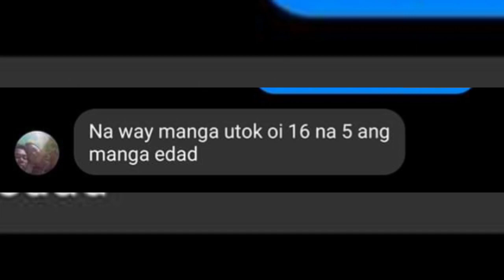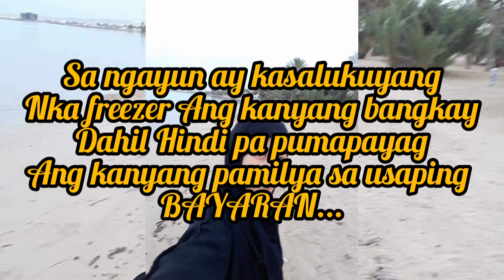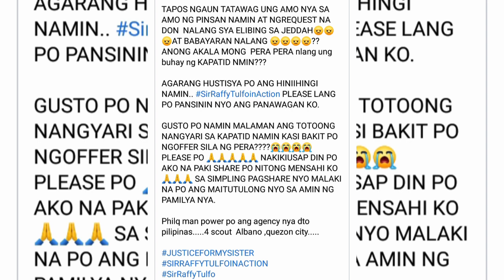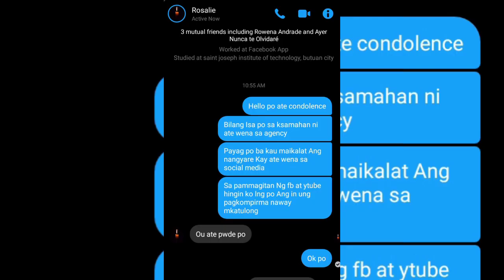PINAY OFW NASUNOG(JEDDAH SAUDI ARABIA)PUMANAW NA R.I.P ROWENA SEMACIO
Ang video na Ito ay may pahintulot
galing sa kanyang kapatid nais po nilang
Isa publiko Ng bgyan mg hustisya..
Please paki mention po ky sir RAFFYTULFOINACTIO AT PAKI SHARE DIN PO🙏🙏🙏🙏

Muli po kaming ay humihingi ng tulong🙏🙏🙏🙏 sa inyo sir raffytulfoinaction at sa lahat na pweding makatulong sa amin. Sana po sa pagkakataong ito ay pansinin nyo na po ang panawagan namin ng mama ko at pamangkin ko po🙏🙏🙏😭😭😭

1 MONTH AND 5 DAYS NA PO SIMULA NG NAHOSPITAL ANG KAPATID NAMIN DAHIL SA SUNOG NA NATAMO NYA, HANGGANG SA NAMATAY NALANG PO SYA,WALA KAMING MATANGGAP NA PICTURE OR REPORT TUNGKOL SA NANGYARI SA KANYA DOON SA JEDDAH😭😭😭

GUSTO NA PO TALAGA NAMIN SYANG MAKITA,AT MALAMAN KUNG ANO PO TALAGA ANG TOTOONG NANGYARI SA KANYA😭😭😭😭😭

HANGGANG NGAUN UMAASA KAMI NA BUHAY PA KAPATID NAMIN...

SANA PO SA PAGKAKATAONG ITO AY MATULONGAN NYO NA PO KAMI SIR RAFFYTULFOINACTION.🙏🙏🙏🙏🙏

DAHIL SA BAWAT ARAW NA WALA PO KAMING NAKUKUHANG BALITA SA KAPATID NAMIN MAS LALO PO KAMING NABABAHALA😭😭😭

AT SA LAHAT NG MGA FB FRIENDS NAMIN
PAKI SHARE PO ITO NG MAKARATING PO KY SIR RAFFY_TULFO_IN_ACTION PLEASE PO🙏🙏🙏🙏

PLEASE PAKI SHARE PO SALAMAT 🙏🙏🙏♥️♥️♥️